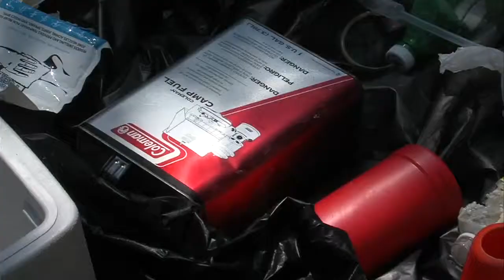ISP: Two arrests made in connection to meth lab